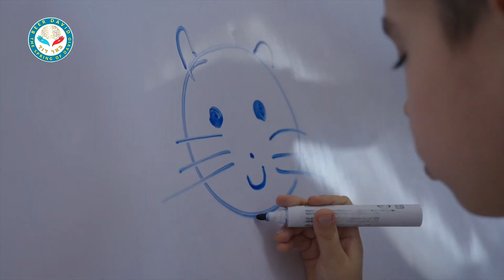Откровения мамы особого ребенка. Результаты терапии в Центре "BEER DAVID BAKU"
1. ЗАПИСЬ НА КОНСУЛЬТАЦИЮ ПО ТЕЛ:
+ 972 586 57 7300 (Whats App, Telegram);
Написать прямо сейчас в чат менеджеру ( WhatsApp)
2. Отзывы родителей, прошедших терапию в Центре "BEER DAVID"